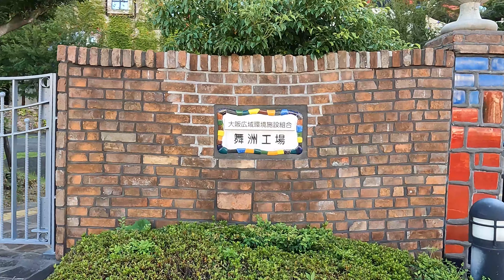【大阪編】大阪広域環境施設組合 舞洲工場（ごみ処理場）舞洲スラッジセンター（下水処理場） 大阪市此花区 フリーデンスライヒ・フンデルトヴァッサー氏のデザイン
曲
Dream Fantasy/FLASH☆BEAT